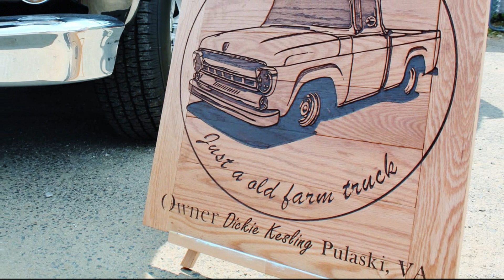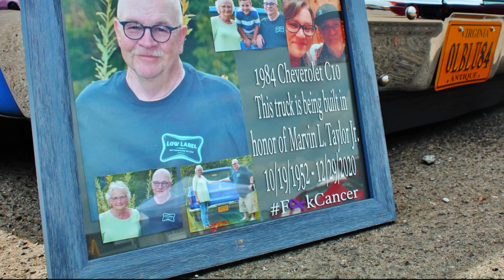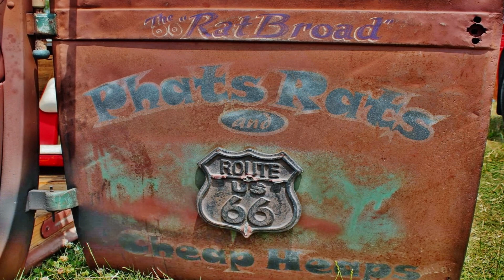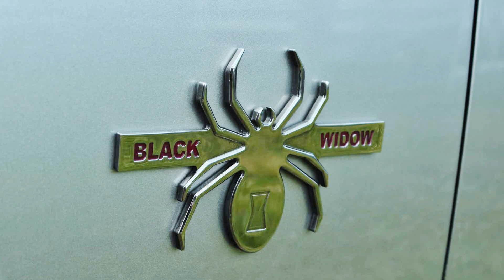Floyd Auto Fair Dublin, VA July 6-8, 2023 Larry Helms Band Please share :D